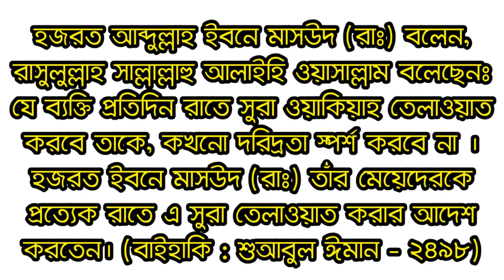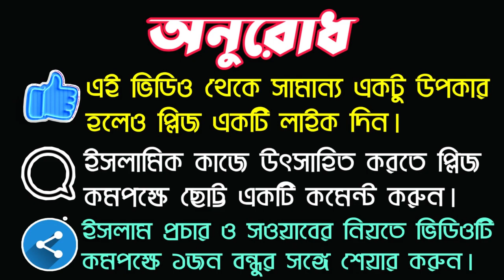এই সূরাটি রাতে শুধু ১বার পড়ুন, জীবনে কোনদিন অভাব হবে না || The powerful surah of being rich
প্রিয় বন্ধুগণ, উক্ত আমলটি একটি পরীক্ষিত আমল! এই আমল করলে, ইনশাআল্লাহ অবশ্যই অবশ্যই এর ফলাফল খুব দ্রুত পাওয়া যাবে কারণ রাসূলের সাহাবীগণ এই আমলটি করতেন। বন্ধুগণ এই আমলটি নিজে করবেন এবং আপনাদের সন্তানদেরকে আপনারা আমলটি করার জন্য তাগিদ দিবেন। ইনশাআল্লাহ আল্লাহ চাহে তো এই আমলের বরকতে আপনাদের অভাব-অনটন দূর হয়ে যাবে। আপনারা সারা জীবন স্বচ্ছল থাকতে পারবেন ইনশাআল্লাহ।